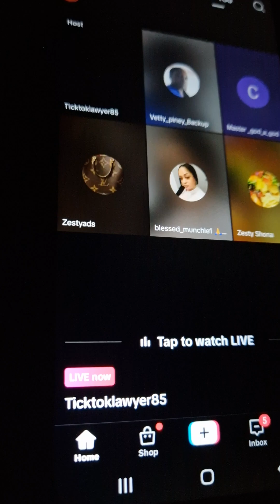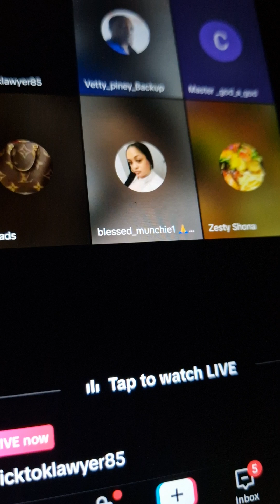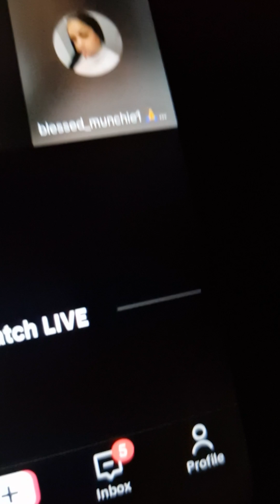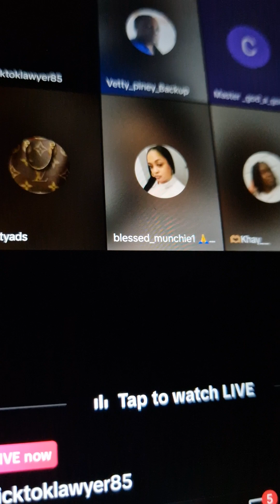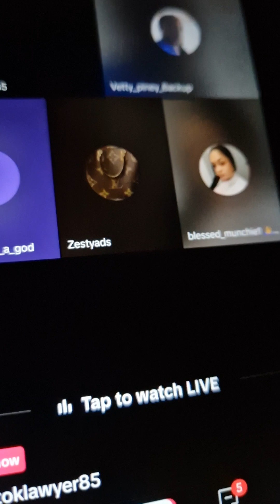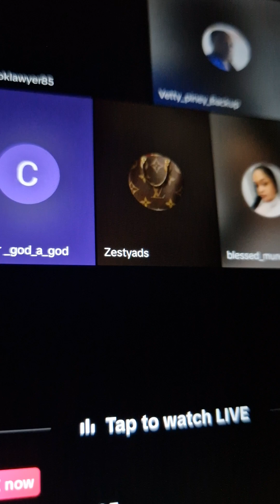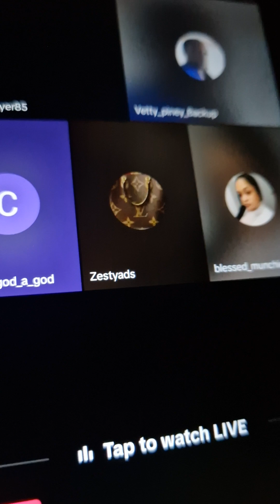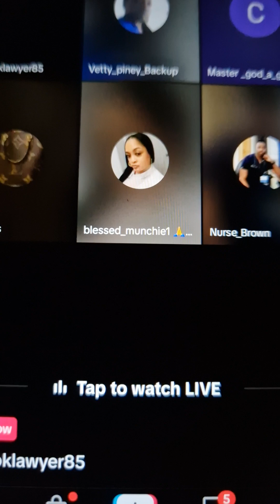some people say blinga kids is not for her husband them a beet blinga bad